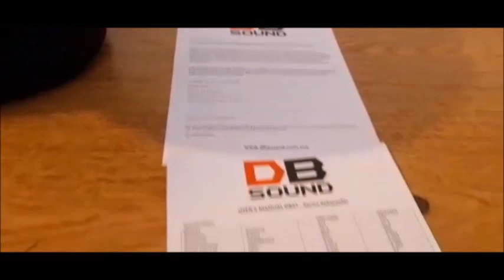LOGRA BUENOS BAJOS con los Subwoofers Strong de 12" de DB Sound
¡Buena opción para los entusiastas del Car Audio!